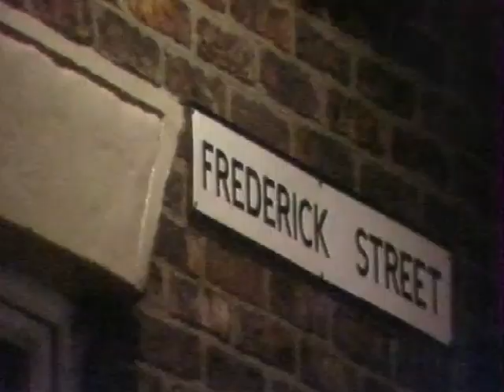The Toy Dolls - Idle Gossip 1987 (dvd 2002)